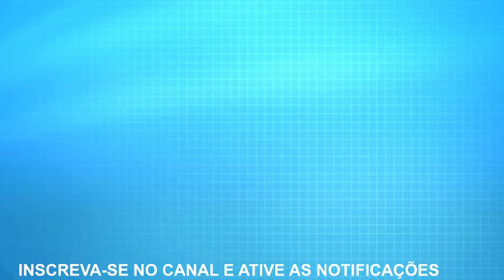Alerta de chuva forte e volumosa no litoral de SP e no RJ